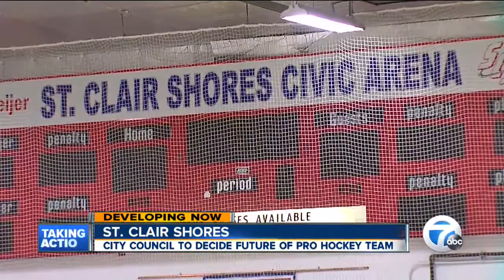Minor league hockey could be coming to St. Clair Shores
On Monday night, the St. Clair Shores City Council could vote to bring a professional hockey team to the city.